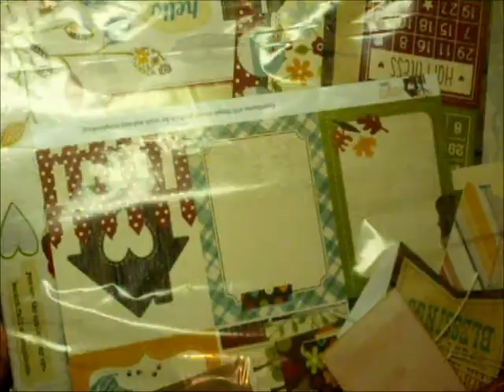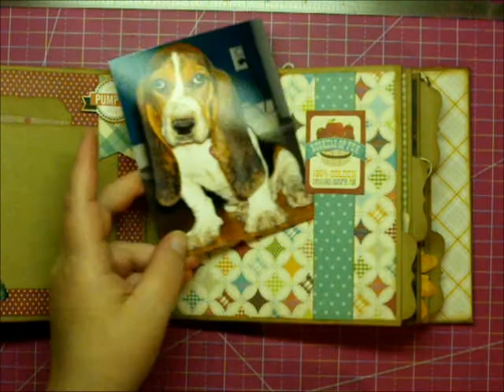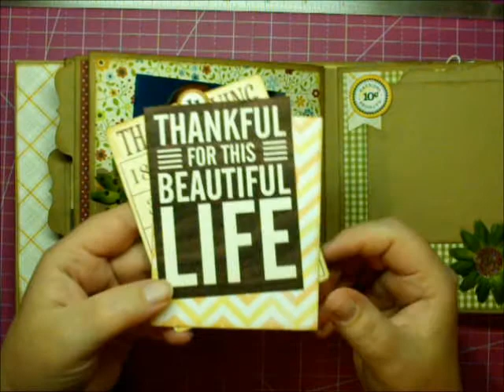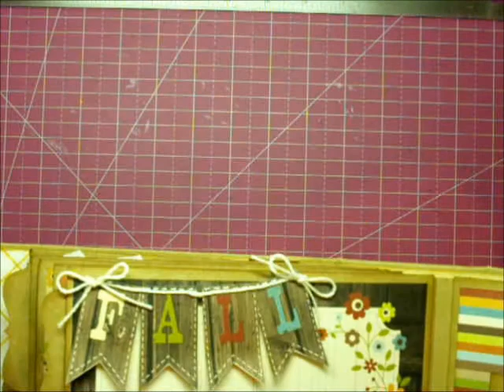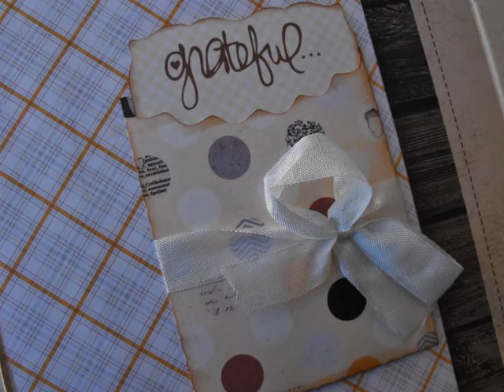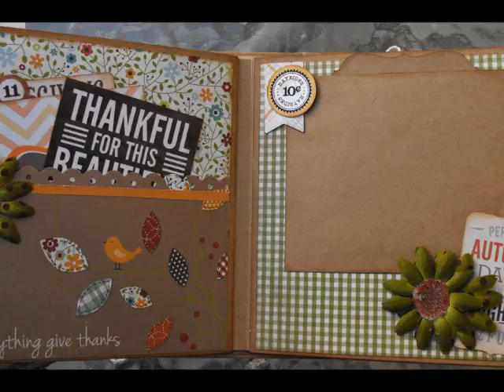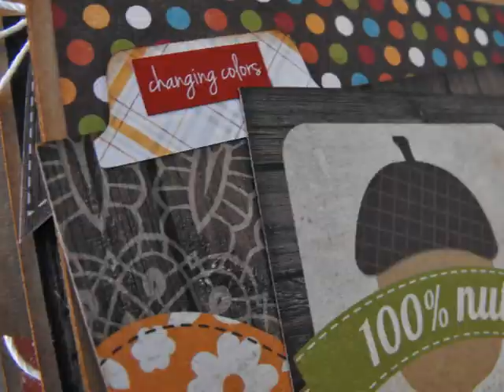Fall mini album using Simple Stories "Harvest fall" collection